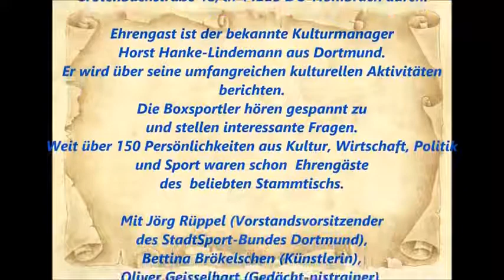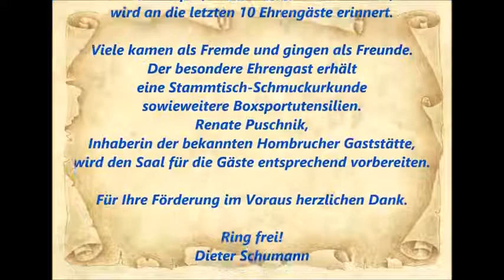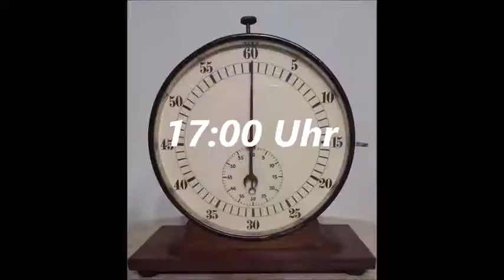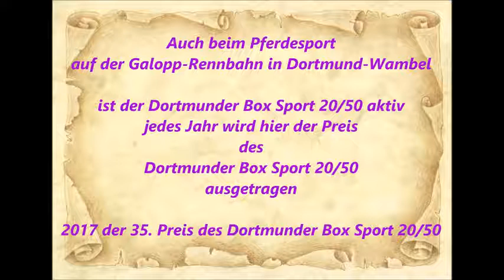167 * Der Sportler * Boxen * Westfalen Meisterschaft 23.04.2016 * 138. Prominenten Stamm. 18.04.2016